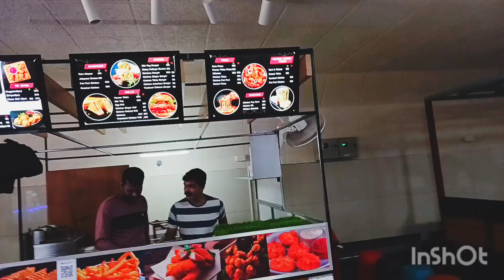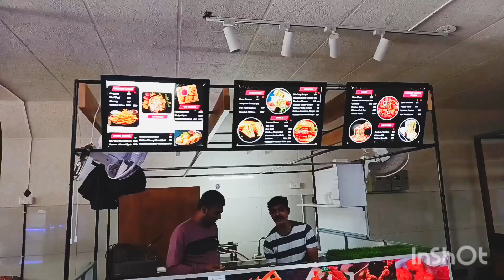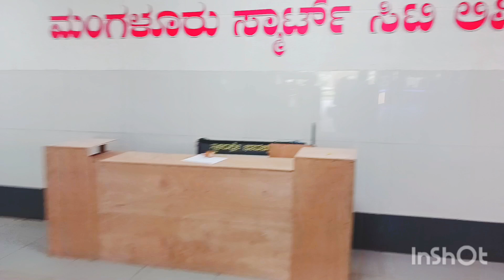Hampankatte underpass food street opens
KUDLA DA UNDERPASS FOOD STREET